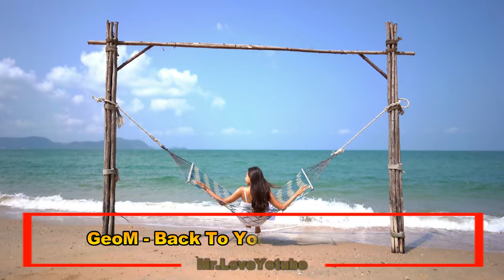GeoM - Back To You (Paul Lock Remix)